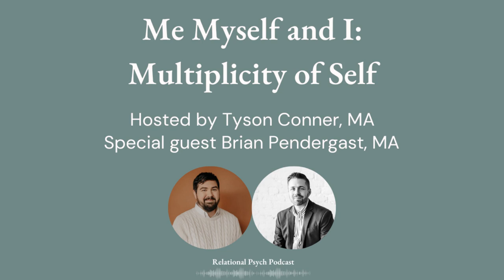Me Myself and I: Multiplicity of Self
Tyson talks with one of the inspirations for this podcast, Brian Pendergast, MA. They explore what it means to have multiple parts of the self, how multiplicity relates to trauma, and how it shows up in therapy. They also create a new tabletop RPG and discuss the infinitude of selves.

Brian is a Seattle area psychoanalyst and writer about multiplicity of self, multiple self-states, trauma, and personality.